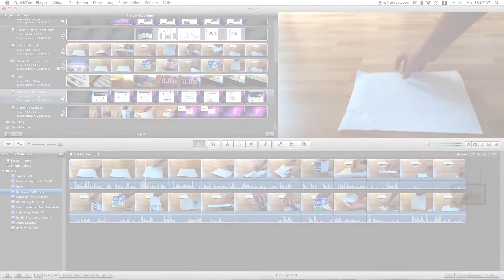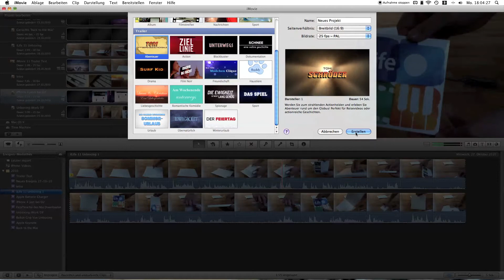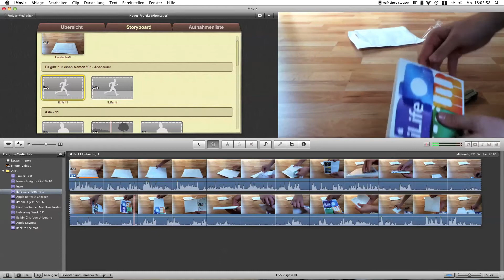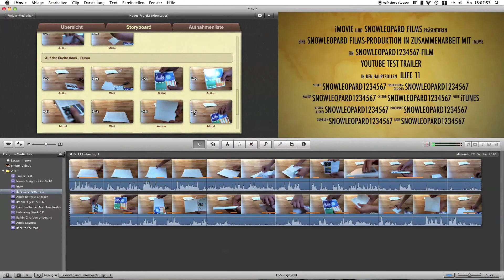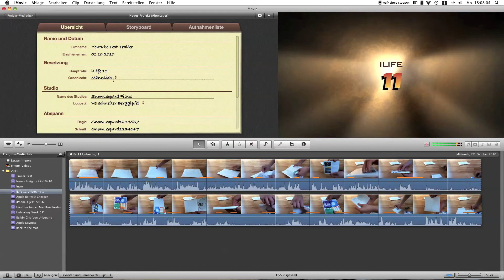iMovie 11 - Trailer - SnowLeopard1234567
Heute will ich euch die neue Trailer Funktion des iMovie 11 vorstellen.